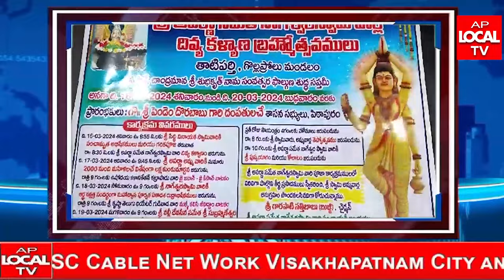AP LOCAL TV NEWS BULLETIN 12-03-2024